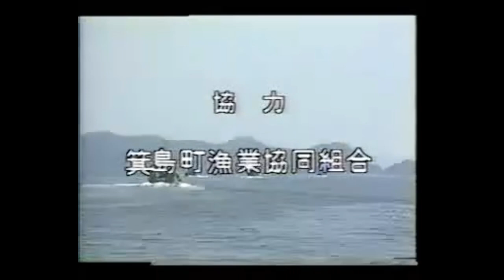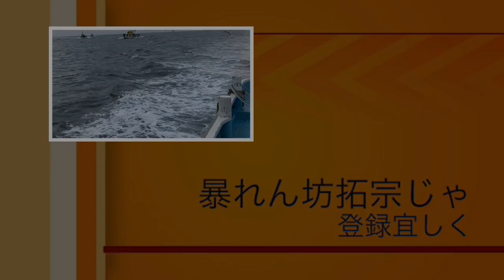昭和56年頃の有田市箕島漁港の様子 木船も懐かしい！活気ある底引き網漁の様子 うたせ網漁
およそ40年前の箕島漁港の懐かしい映像です，暴れん坊タクムネはまだ当時小学生でした